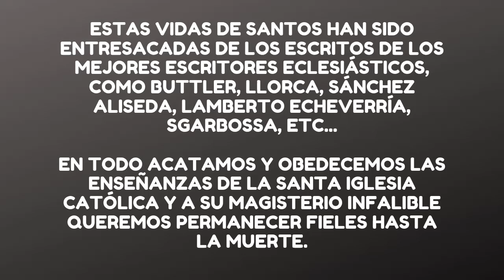San Alfonso María de Ligorio Historia y Biografía 🙏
San Alfonso María de Ligorio

Hoy primero de Agosto, como católicos veneramos a este santo por su vida ejemplar de seguimiento de Cristo.

La vida de San Alfonso María de Ligorio es una autentica joya para el cristiano que quiere vivir de manera muy santa y amando a Dios.

Alfonso significa: "listo para el combate".
Nació cerca de Nápoles el 27 de septiembre de 1696. Sus padres fueron Don José, Marqués de Ligorio y Capitán de la Armada naval, y Doña Ana Cabalieri.

Nuestro santo fue el primogénito de siete hermanos, cuatro varones y tres niñas. Siendo aún niño fue visitado por San Francisco Jerónimo el cual lo bendijo y anunció: "Este chiquitín vivirá 90 años, será obispo y hará mucho bien".

A los 16 años, caso excepcional obtiene el grado de doctor en ambos derechos, civil y canónico, con notas sobresalientes en todos sus estudios.

Para conservar la pureza de su alma escogió un director espiritual, visitaba frecuentemente a Jesús Sacramentado, rezaba con gran devoción a la Virgen y huía como de la peste de todos los que tuvieran malas conversaciones.

Su padre, que deseaba hacer de él un brillante político, lo hizo estudiar varios idiomas modernos, aprender música, artes y detalles de la vida caballeresca. Y en su profesión de abogado iba obteniendo resaltantes triunfos. Pero todo esto no lo dejaba satisfecho, por el gran peligro que en el mundo existe de ofender a Dios.

A sus compañeros les repetía: "Amigos, en el mundo corremos peligro de condenarnos".

Más tarde escribiría: "Las vanidades del mundo están llenas de amargura y desengaños. Lo sé por propia y amarga experiencia"

Su padre quería casarlo con alguna joven de familia muy distinguida para que formara un hogar de alta clase social. Pero cada vez que le preparaban algún noviazgo, la novia tenía que exclamar: "Muy noble, muy culto, muy atento, pero... ¡Vive más en lo espiritual que en lo material!.

Hubo un pleito famoso entre el Doctor Orsini y el gran duque de Toscana. El Dr. Alfonso defendía al de Orsini. Su exposición fue maravillosa, brillante. Sumamente aplaudida. Creía haber obtenido el triunfo para su defendido. Pero apenas terminada su intervención, se le acerca el jefe de la parte contraria, le alarga un papel y le dice: "Todo lo que nos ha dicho con tanta elocuencia cae de su base ante este documento".

Alfonso lo lee, y exclama: "Señores, me he equivocado", y sale de la sala diciendo en su interior: "Mundo traidor, ya te he conocido. En adelante no te serviré ni un minuto más".

Se encierra en su cuarto y está tres días sin comer. No hace sino rezar y llorar.